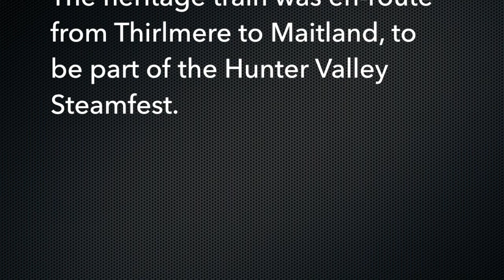Australian Trains: Steam on the Central Coast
An historic heritage rail excursion train, hauled by 2 steam locomotives, travelling north from Sydney to Maitland in the Hunter Valley.

New South Wales Rail Transport Museum’s 3642 & 3265 head the 5 car (plus water gin!) “Hunter Valley Limited” along the northern line towards Newcastle, on the Central Coast between Woy Woy & Gosford.

The heritage train was en-route from Thirlmere to Maitland, to be part of the Hunter Valley Steamfest.